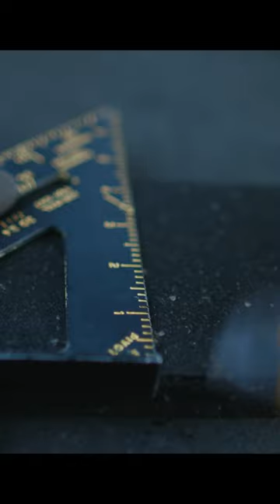CUTTING HORSE STALL MAT: how I cut stall mats for my gym projects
24mm prime lens
35mm prime lens
50mm prime lens
85mm prime lens
CFAST cards
SD cards
card reader SD/CFEXPRESS
card reader SD/CFAST
EDIT SOFTWARE

CHANNEL STATEMENT: This is a channel about my relationship with stuff. We all need to have a better relationship with the stuff in our lives - we have too much of it, and most of it’s junk. If nothing else I hope you take away with you an interest in the stuff in your life - a curiosity for how it’s made - why it’s good or bad - and perhaps even inspiration to build new stuff or fix what you’ve got. Having said that - the internet is a terrible place to learn anything. Unless you independently verify what you learn - you’ll never know if it was right or wrong or made up completely…. Unfortunately disinformation is both the currency and the bane of our era. I’m no expert in anything you’ll see here. I don’t want you to think that I am. Through my job I have access to people who are - and I’ve learned from them over the last couple of decades and become someone who is curious about stuff, brave about stuff , and foolish enough to try and make a youtube channel about my relationship with stuff all at the same time.